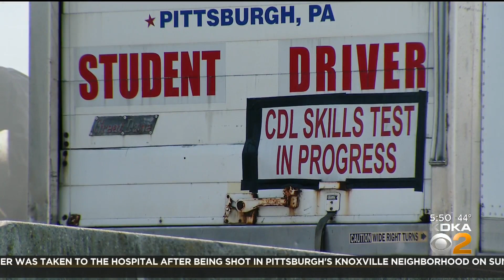Truck Drivers And The Effect On Supply Chain (Pt.2)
KDKA's John Shumway breaks down how a truck driver shortage is impacting supply chain issues.